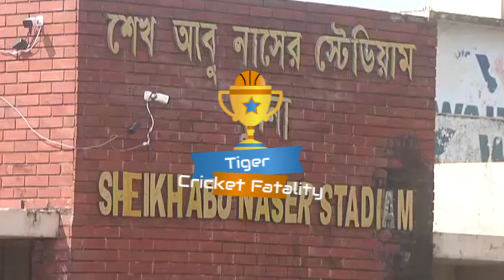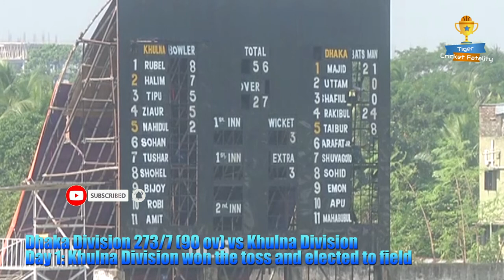Dhaka Division 273/7 (90 ov), Khulna Division, NATIONAL CRICKET LEAGUE, BANGLADESH DOMESTIC DAT 1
Tier 1, National Cricket League at Khulna, Nov 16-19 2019
Dhaka Division
Dhaka Division
273/7 * (90 ov)
Khulna Division
Khulna Division
Day 1: Khulna Division won the toss and elected to field
Current Run Rate
3.03

Last 10 Ov (Run Rate)
30/3 (3.00)

Live
Scorecard
Commentary
Table
Dhaka Division 1st Innings
BATSMEN
R
B
M
4s
6s
SR
Abdul Mazid
b Abdul Halim
66
174
249
6
0
37.93
Uttam Sarkar
lbw b Abdul Halim
0
4
7
0
0
0.00
Shafiul Hayet
b Abdul Halim
0
1
1
0
0
0.00
Raqibul Hasan
c Nahidul Islam b Ziaur Rahman
24
65
93
1
0
36.92
Taibur Rahman
b Abdul Halim
110
189
227
7
3
58.20
not out
56
90
131
5
0
62.22
Arafat Sunny
0
4
4
0
0
0.00
Mahbubul Alam †
lbw b Ziaur Rahman
0
5
14
0
0
0.00
Nazmul Islam
not out
5
10
29
1
0
50.00
Extras
12 (b 1, lb 9, nb 2)
TOTAL
273/7 (90 Overs, RR: 3.03)
Yet to bat: Mohammad Shahid, Shahadat Hossain
Fall of wickets: 1-2 (Uttam Sarkar, 1.4 ov), 2-2 (Shafiul Hayet, 1.5 ov), 3-47 (Raqibul Hasan, 22.5 ov), 4-176 (Abdul Mazid, 61.3 ov), 5-250 (Taibur Rahman, 81.2 ov), 6-252 (Arafat Sunny, 81.6 ov), 7-259 (Mahbubul Alam, 84.2 ov)
BOWLING O M R W ECON WD NB
Rubel Hossain 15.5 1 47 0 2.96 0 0
Abdul Halim 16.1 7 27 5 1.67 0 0
Tipu Sultan 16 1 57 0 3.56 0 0
Ziaur Rahman 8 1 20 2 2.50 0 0
Nahidul Islam 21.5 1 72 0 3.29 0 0
Robiul Islam Robi 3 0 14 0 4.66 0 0
Moinul Islam 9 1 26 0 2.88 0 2
Anamul Haque 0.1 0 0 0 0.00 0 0
KHULNA DIVISION TEAM
Moinul Islam
Amit Majumder
Tushar Imran
Anamul Haque Batsman
Robiul Islam Robi
Nahidul Islam
Abdul Halim
Rubel Hossain Bowler
Ziaur Rahman Allrounder
Tipu Sultan Bowler
Match Details
Sheikh Abu Naser Stadium, Khulna
Series
National Cricket League
Toss
Khulna Division , elected to field first
Season
2019/20
Hours of play (local time)
9.30 start, Lunch 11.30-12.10, Tea 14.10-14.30, Close 16.30
Match days
16,17,18,19 November 2019 (4-day match)
First-class debut
undefinedShafiul Hayet
undefinedTipu Sultan
Umpires
BangladeshSharfuddoula
BangladeshImran Parvez
Reserve Umpire
BangladeshIshtiaq Ahmed
Match Referee
BangladeshAkhtar Ahmad